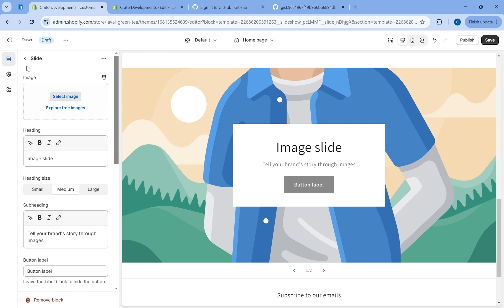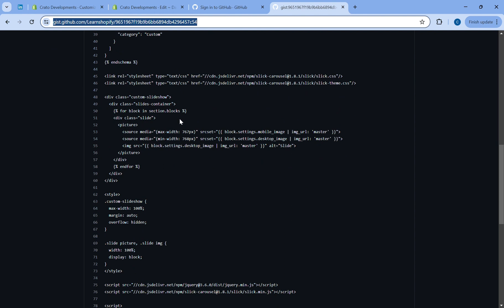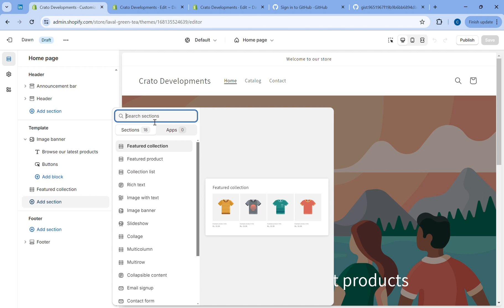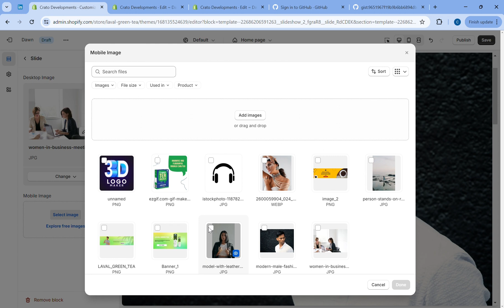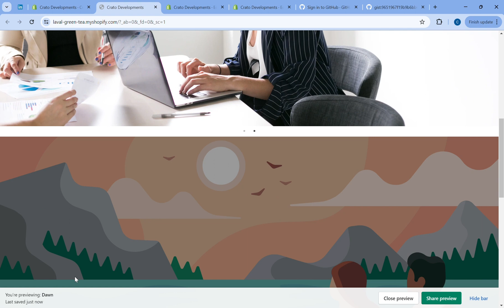"Step-by-Step Guide: Creating a Responsive Slideshow in Shopify's Dawn Theme"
This is a new video as there were earlier complaints, this slideshow has the auto rotation functionality as well as different images for mobile and desktop